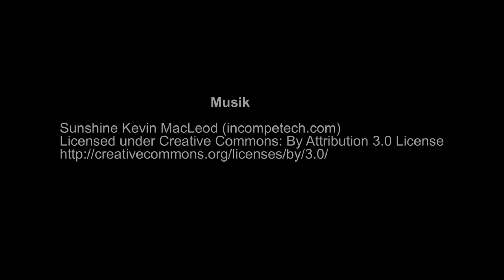Thiede - Salzgitter von oben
Im Nordosten von Salzgitter liegt der Ort Thiede - mit nahezu 11.000 Einwohnern der drittgrößte Stadtteil der Stadt. Die älteste schriftliche Erwähnung von Thiede stammt aus der Zeit um 800.